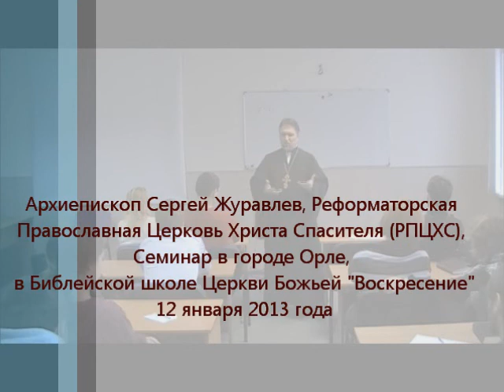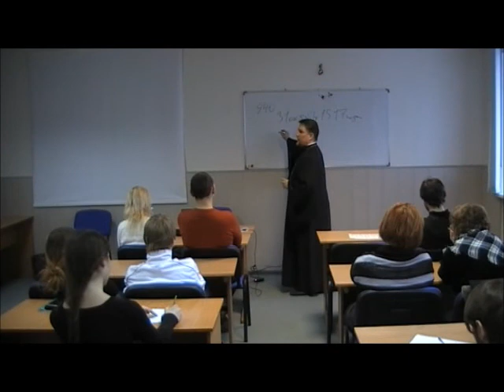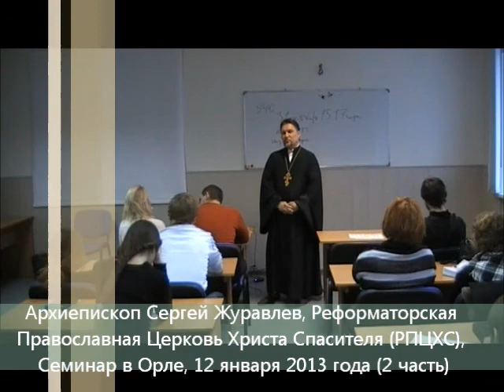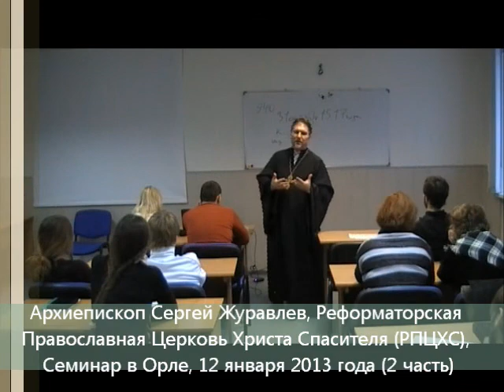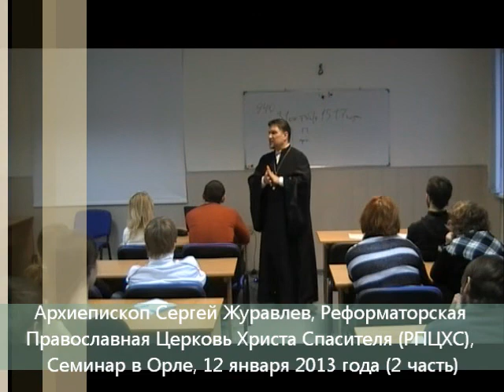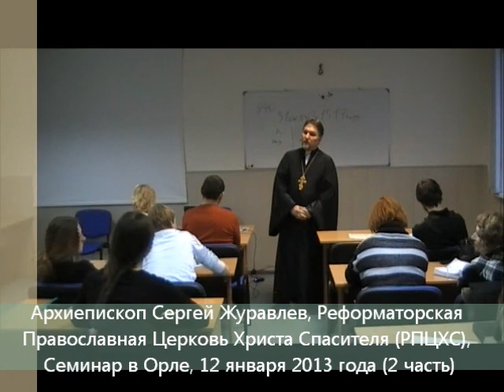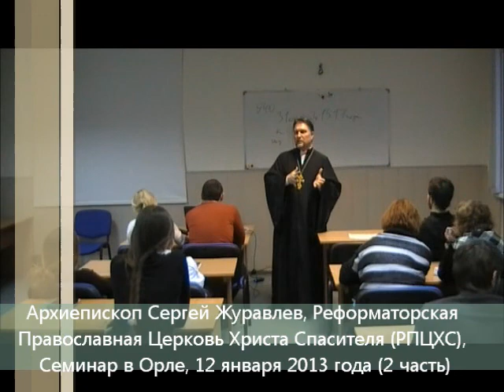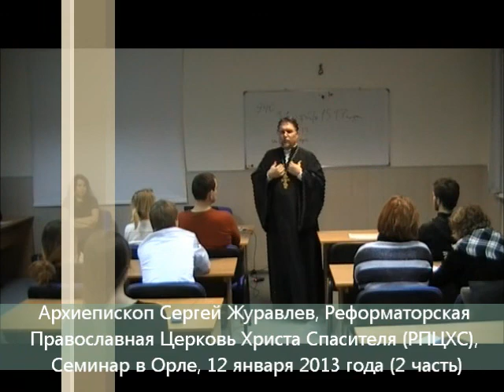2013.01.12 Сергей Журавлев, Семинар в Орле (2 часть)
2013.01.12 Архиепископ Сергей Журавлев, Семинар в Орле (2 часть)
Архиепископ Сергей Журавлев, предстоятель Реформаторской Православной Церкви Христа Спасителя (РПЦХС) и Украинской Реформаторской Православной Церкви (УРПЦ).

Skype: archbishop.sergey

Дорогие наши друзья, проживающие в России и Украине, предлагаем всем вам поучаствовать в нашем православном реформаторском служении:
(В России) Номер банковской карточки "Сбербанка России" 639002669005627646
(В Украине) Номер карточки в Банке "Финансы и Кредит" 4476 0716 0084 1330